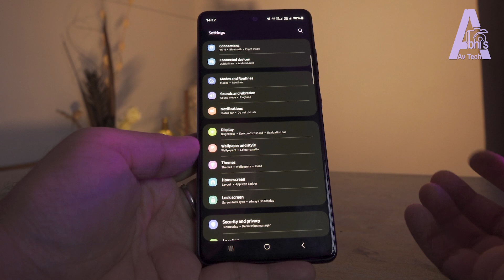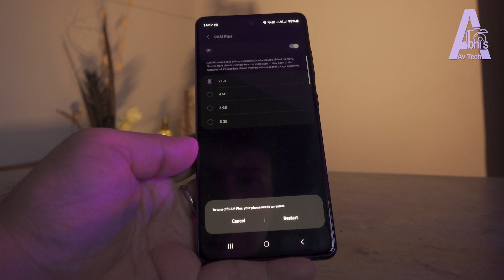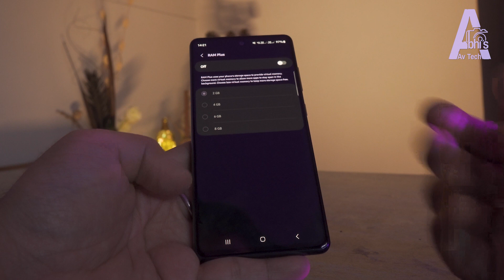What is RAM Plus and How to Use It? Samsung One UI 5.0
What is RAM Plus and How to Use It? Samsung One UI 5.0 I Android 13 | Galaxy s20 FE 5G